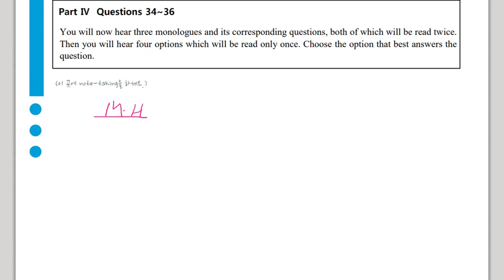텝스 02 청해 35 문제 및 해설강의 곽영어